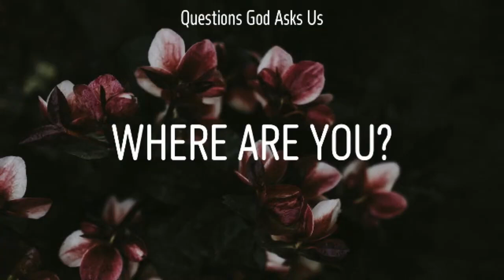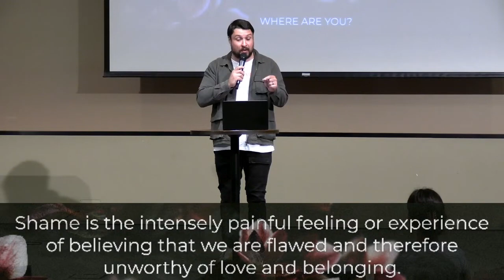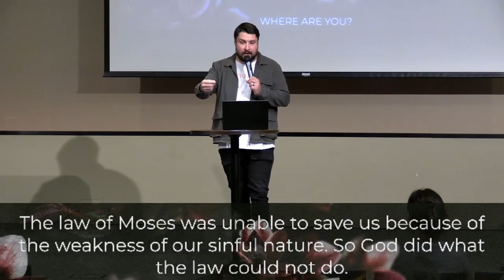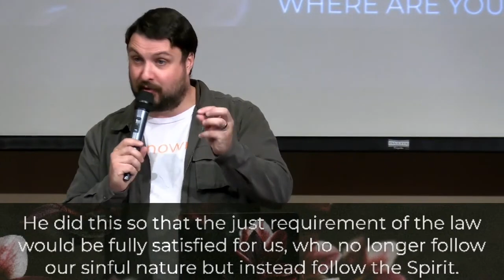Where are you? // QUESTIONS GOD ASKS US // Dustin Bennett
We start a brand new series called Questions God Asks Us". Pastor Dustin goes through the first question humanity was asked by God: Where Are You?

All of us have a tendency to hide, when God wants us to live lives with no shame.